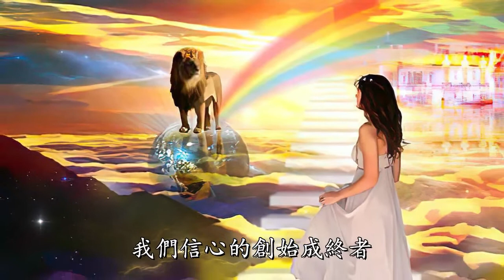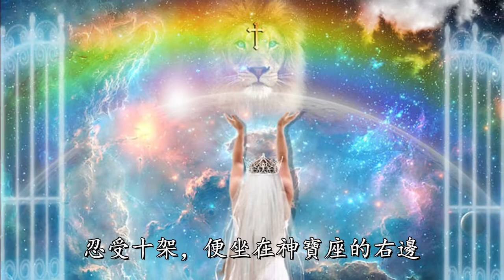望斷以及於耶穌 (Aline - Richard Clayderman)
當望斷一切，以及於耶穌。

望斷一切，及於耶穌，我們信心的創始成終者；
望斷一切，以及於耶穌，我們信心的創始成終者。
他為那擺在前面喜樂，輕看羞辱，忍受十架，便坐在神寶座的右邊。

來12:2 望斷以及於耶穌，就是我們信心的創始者與成終者；祂為那擺在前面的喜樂，就輕看羞辱，忍受了十字架，便坐在神寶座的右邊。